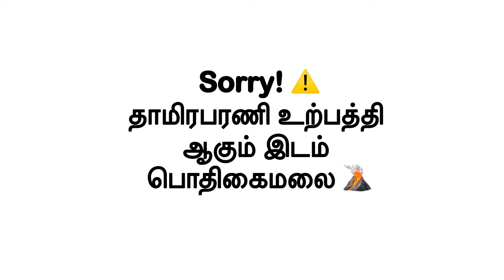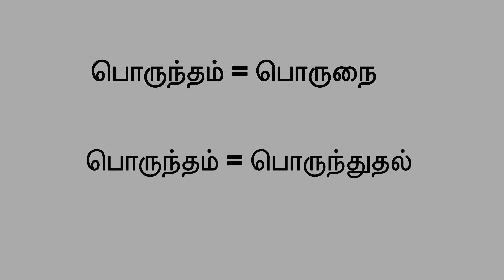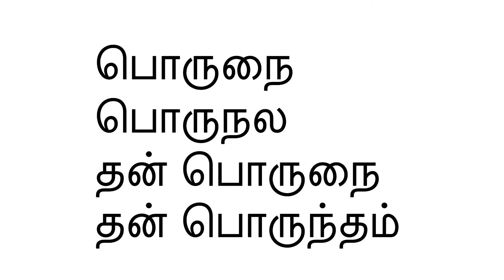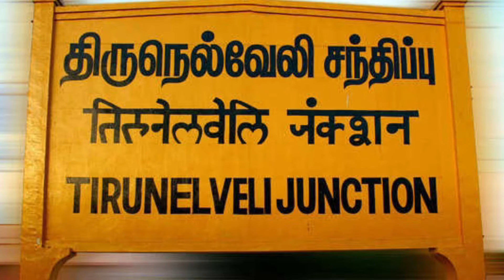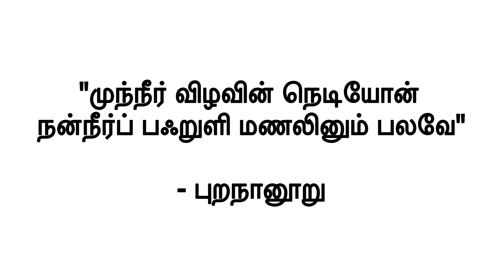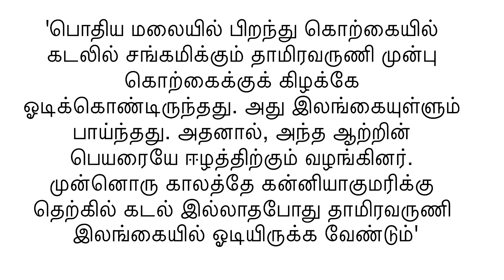Porunai River Civilization | Shocking facts of Thamirabarani & Vaigai River | Mystery | Karpagaraj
Recently a US based lab has carbon dated the remains that were discovered from an ancient civilization in Tamil Nadu to 3200 years. The Beta Analytic Testing showed that the rice and the soil dated back to 1155 BC. The reports were released on August 27 2021. As per the reports this seems to be the oldest civilization, even crossing Vaigai Civilization that is believed to be 2600 years old.

Tamil Nadu excavation finds a 3,200-year-old Civilization.

Carbon dating reveals that the Thamirabarani civilization existed as far back as 1155 BC, the oldest time period established from findings in the excavations carried out in Tamil Nadu.

The story of porunai aaru
The story of porunai
The story of thamirabarani aaru
Porunai aaru history in tamil
Porunai aaru
porunai aaru civilization
porunai aaru nagarikam
porunai aatru nagarikam
porunai aatru nakarigam
vaigai river map
vaigai river
vaigai river history
vaigai river dam
Porunai River civilization explained in tamil
Porunai River civilization in tamil
civilization in tamil
Porunai River civilization
porunai civilization
Tamirabarani River System
Thamirabarani river
Tamirabarani river
thamirabarani river map
Gulf of Mannar
Gulf of Mannar on map
Satellite map of Gulf of Mannar
Mannar Valaikuda | Ramanathapuram | Sea
mannar valaikuda
3200 year old civilization
porunai
porunai civilization in tamil
porunai river
porunai river civilization
thamirabarani excavation
thamirabarani civilization

சுவாரஸ்ய தகவல்கள் | Gulf of mannar
இலங்கையின் தென்பகுதிவரை பாய்ந்த வைகை, தாமிரபரணி நதிகள் - ஆய்வு சொல்வது என்ன?
வியக்கவைக்கும் மன்னார் வளைகுடா
மன்னார் வளைகுடா கடல் பச்சை நிறமாக மாறிய விவகாரம்
தாமிரபரணி ஆறு
தாமிரபரணி பெயர் காரணம்
தாமிரபரணி நதியின் சிறப்புகள்
பொருநை நதி எங்கிருக்கிறது- வரலாற்று சான்றுகள்
ஆறுகளுக்கு பெயர் வந்தது எப்படி?
பொருநை நதி வரலாறு
பழம்பெருமை மிக்க தாமிரபரணி
தமிழ் நதி வரலாறு
ஆன் பொருநை என்று அழைக்கப்படும் ஆறு
திருநெல்வேலி மாவட்ட ஆறுகள்
தண்பொருநை நதி
தமிழரின் புகழை பறைசாற்றும் பொருநை நதி நாகரிகம்
பழம்பெருமை மிக்க தாமிரபரணி
தமிழரின் பண்டைய வரலாறு தேடி பயணம்
பொருநை ஆற்றங்கரை நாகரிகம் 3200ஆண்டுகள் பழமையானது
தாம்பிர வர்ணி மகாபுஷ்கரம்
3200 வருட பொருநை நதி நாகரீகம்
கழுகுப்பார்வையில் தாமிரபரணி ஆறு
பழம்பெருமை மிக்க தாமிரபரணி
பொருநை நதிக்கரை நாகரிகம்
தமிழர்களை பெருமைக்கொள்ள வைக்கும் அறிவிப்பு
பொருநை ஆற்றங்கரை நாகரிகம்
தமிழர் பண்பாட்டின் தொட்டில்
தாமிரபரணி ஆறு எங்கு ஆரம்பித்து எங்கு முடிகிறது?
தாமிரபரணி ஒரு காலத்தில் இலங்கை வரை ஓடியதாக கூறப்படுவது உண்மையா?
கடலின் அடியில் நதிகள் இருப்பது உண்மையா? அவை எப்படி, எங்கு தோன்றி, எங்கு மறைகின்றன?
ஓடும் நதியின் குறுக்கே அணைகள் எவ்வாறு கட்டப்படுகின்றன?

What are all the content you want me to speak, please mention in below comment box or above Google form link.